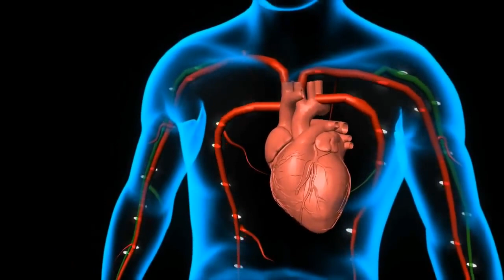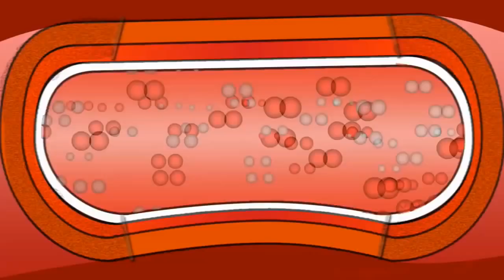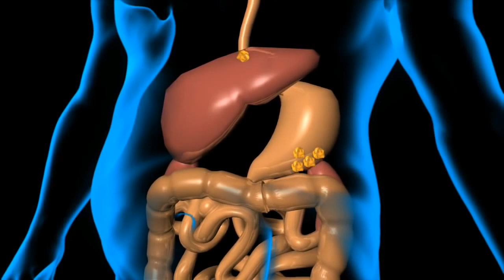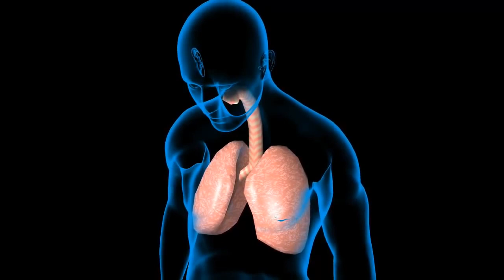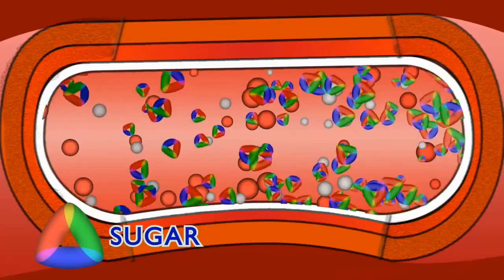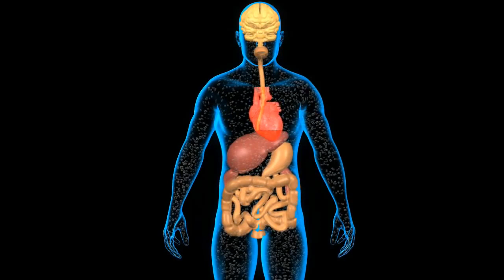12 промени в тялото под Стрес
Какви промени предизвиква адреналина или алармената система в тялото? Тялото се приготвя за "битка или бягство" при активно справяне с проблема или "замръзва" при пасивно "справяне" със ситуацията. Това зависи от психофизиологичния  стрес профил на човека - тип нервна система, реактивност, капацитет, устойчивост, сила на реакциите, възстановителни способности и др. Но стрес реакциите са напълно естествени и нормални защитни механизми на тялото, изработени и затвърдени в еволюцията.
Когато обаче тези промени продължат с часове и дни се превръщат в по-силни и по-продължителни състояния на тялото, те се превръщат в навици, безсъзнателни навици.
С времето тези силни продължителни реакции се предизвикват от все по-слаби и нищожни стимули, ситуации, конфликти, включително и от отделни думи и хора.
Естествените стрес реакции се превръщат в хронични състояния, които познаваме като нежелани симптоми - високо кръвно, аритмии, главоболие, тревожност, раздразнителност, коремна и мускулна болка, запек, диария, висока кръвна захар, автоимунни реакции, алергии и др.